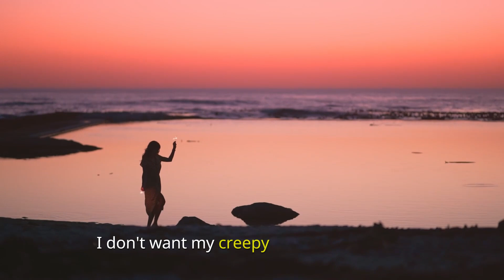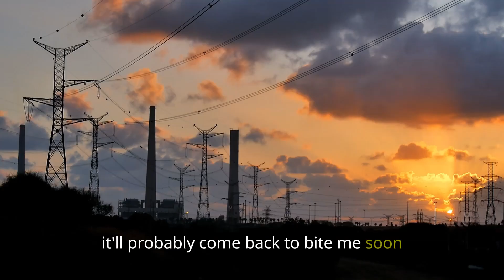[FULL] My teenager sister thinks my boyfriend is using me to get to her, and mom's on her side